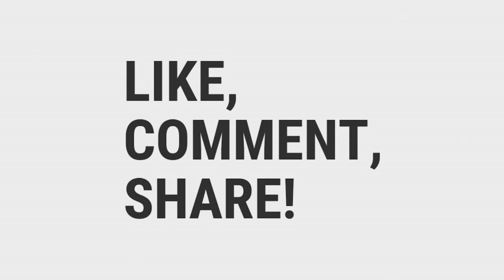Atlet Voli Pasir saat berlatih di Kudus ‎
Empat atlet voli pantai asal Kudus melakukan semi karantina sebagai persiapan Pekan Olahraga Nasional (PON) XX Papua.
‎Hal itu dilakukan untuk mencegah batalnya keberangkatan tim karena hasil PCR tesnya positif.
Pelatih Voli Pantai PON Jateng, Achsin Rois ‎menyampaikan, salah satu yang diantisipasi dalam mempersiapkan kompetisi itu adalah kesehatan pemain.
"Saya sudah antisipasi, supaya anak-anak tidak keluar dari mess. Hanya makan dan latihan saja. Jadi seperti semi karantina," ujar dia, disela-sela latihan di Ngembalrejo, Jumat (17/9/2021).
‎Menurut Rois, upaya itu dilakukan mengantisipasi terulangnya kejadian atle voli pantai gagal bertanding karena positif Covid-19.
"Kemarin waktu di Thailand, atlet voli putri ada yang gagal bertanding karena hasil tesnya positif. Hasil PCR ini memang perlu kami waspadai," ujar dia.
Dalam kompetisi PON XX 2021 ini, ‎pasangan atlet putra ditargetkan meraih medali perunggu sedangkan pasangan putri ditargetkan medali emas.
Sementara itu, Bupati Kudus, HM Hartopo memberikan semangat kepada para atlet dengan datang langsung menyemangati pemain.
Hartopo berpesan agar protokok kesehatan (Prokes) di tempat latihan diperhatikan betul agar tidak ada penyebaran Covid.
Sehingga para atlet yang akan berangkat pada tanggal 27 September 2021 mendatang bisa berjalan lancar.
"‎Diperhatikan bagaimana prokesnya di sini. Tempat harus steril. Jangan sampai mau berangkat ke bandara malah positif," ujar dia.
Hartopo mengatakan, bakal memberikan dukungan penuh kepada para atlet di antaranya bonus.
Kemudian, setelah kompetisi selesai akan mengundang para atlet untuk makan bersama.
"Nanti bonus ada bagi juaranya, tapi angkanya berapa sa‎ya belum tahu. Yang jelas setelah dari sana akan kami ajak makan bersama," ujarnya.